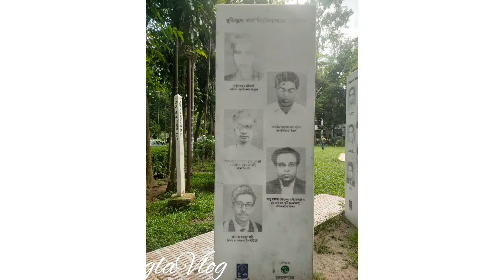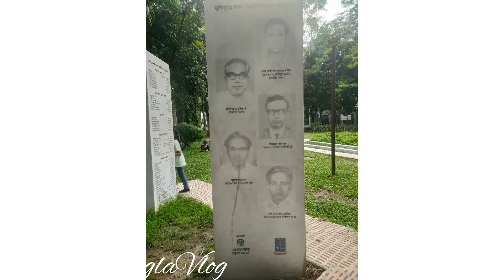অপরাজেয় বাংলা | ভাস্কর্য | অপরাজেয় বাংলার ইতিহাস | ঢাকা বিশ্ববিদ্যালয়ের অপরাজেয় বাংলা ভাস্কর্য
অপরাজেয় বাংলা ভাস্কর্যের ইতিহাস।